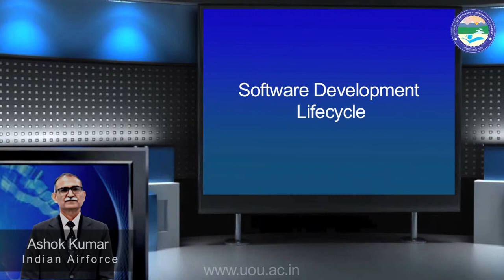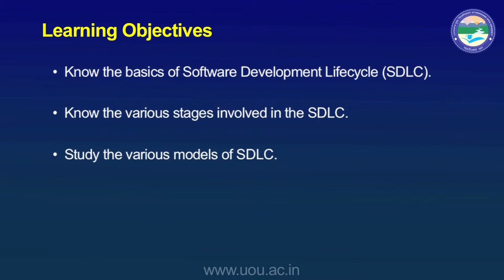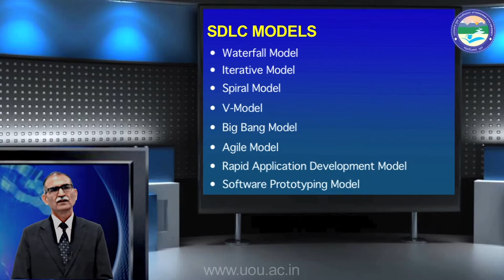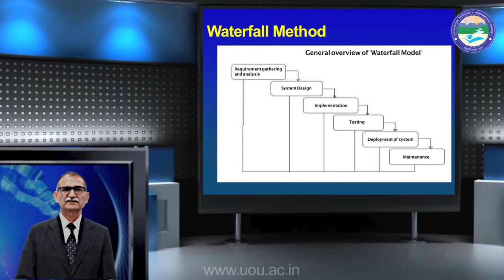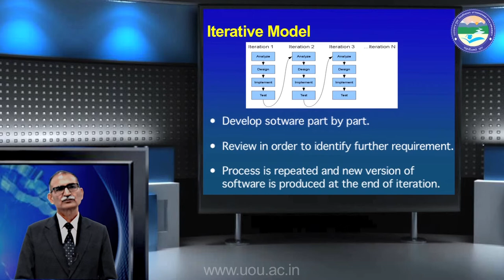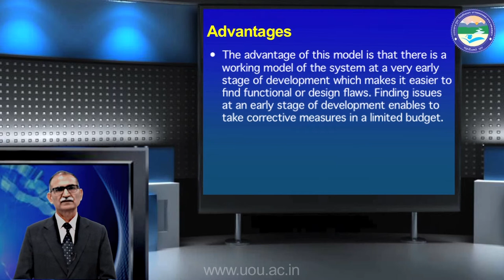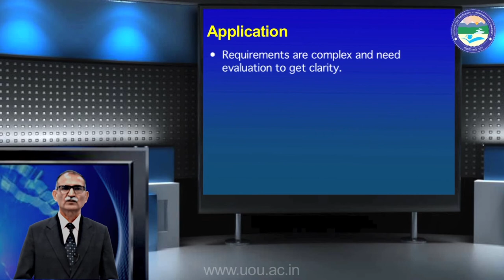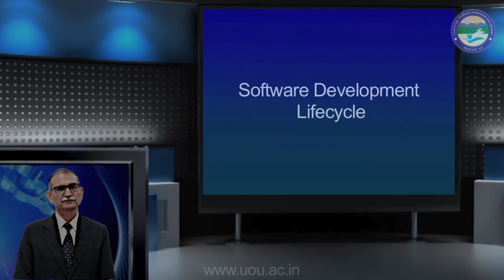Software Development Lifecycle